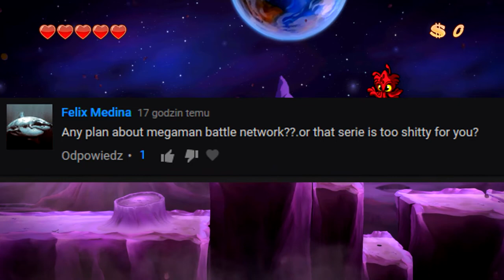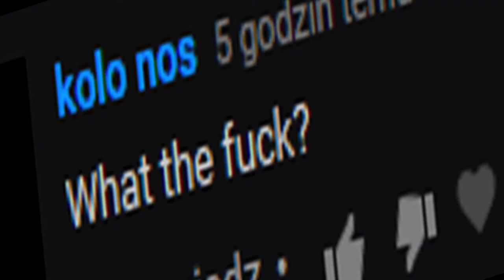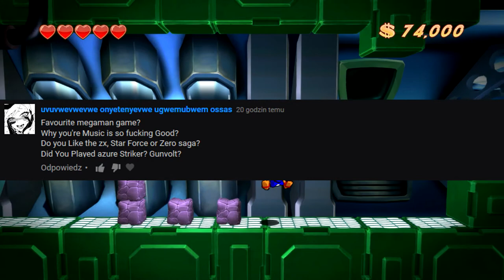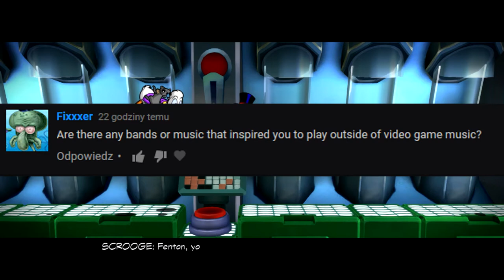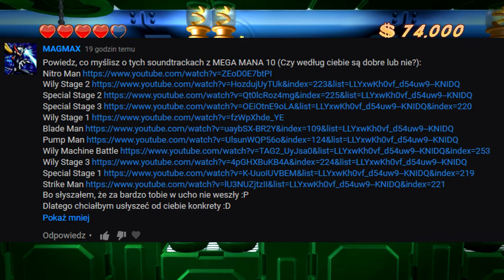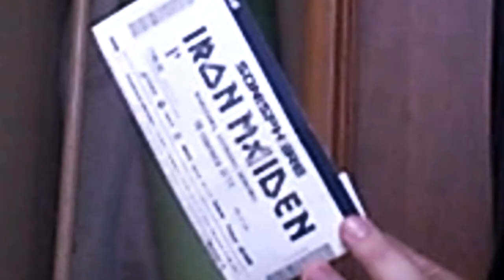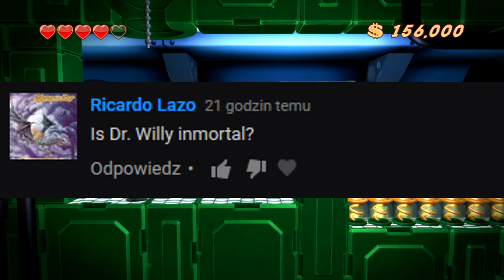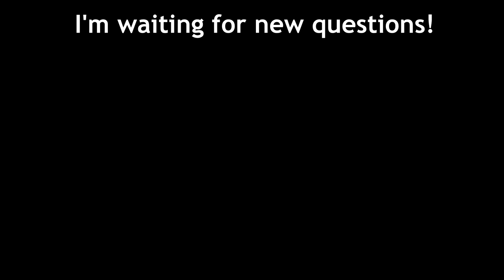Q&A #1 (English subs)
Za pomoc w tłumaczeniu napisów dziękuję Michałowi K. , Izie L. i Tomkowi L. Tak, aż tyle osób trzeba było żeby trafnie przetłumaczyć to moje pierdolenie.